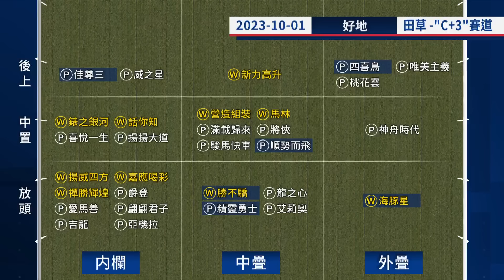【賽後你點睇】23/24 #7 沙田日賽 — Part 1/4（10月1日）